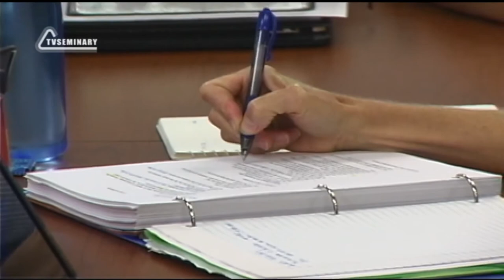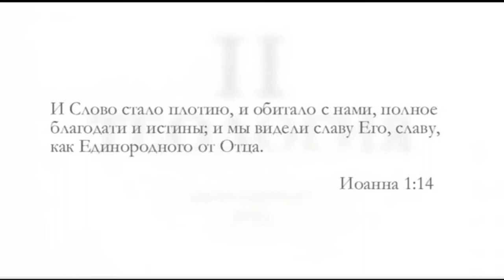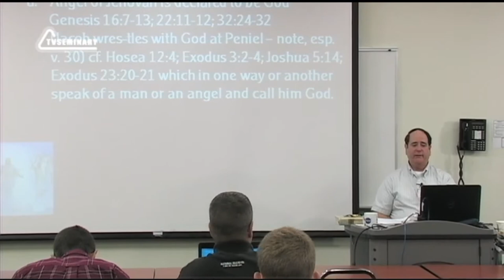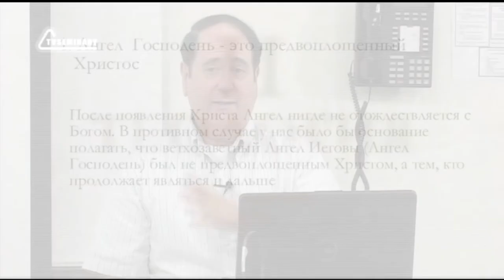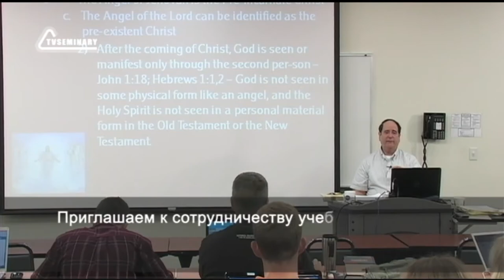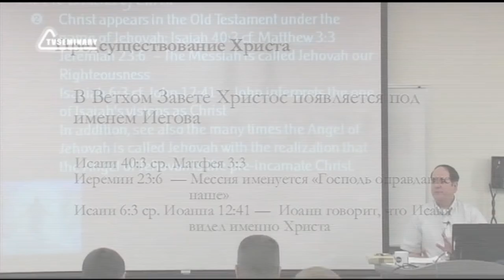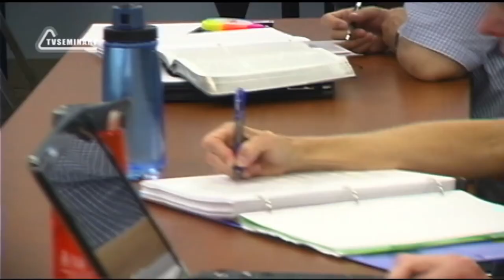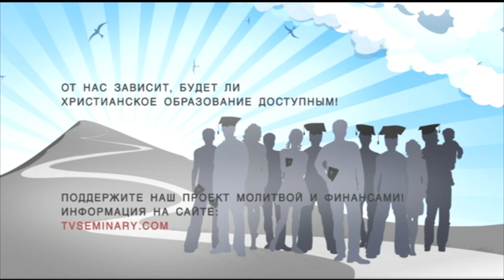ST5101 4 Rus 1 Предсуществование Христа